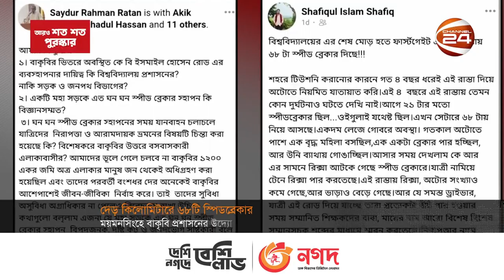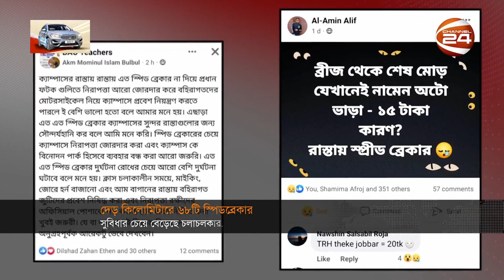বাকৃবির এ কেমন খামখেয়ালিপনা! | BAU | Speed Breaker | Campus News | Channel 24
বাকৃবির  এ কেমন খামখেয়ালিপনা!

»» Office Address:
Bangladesh.